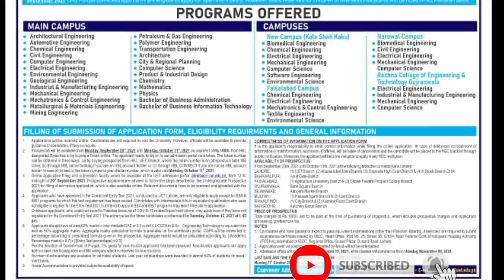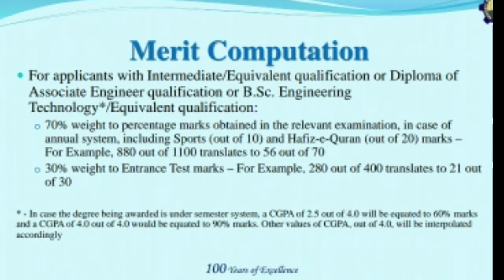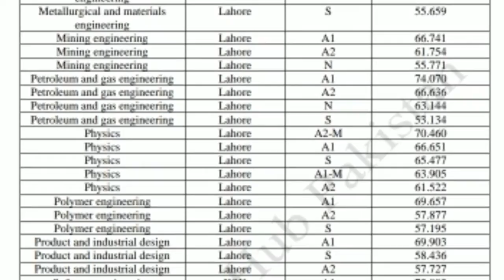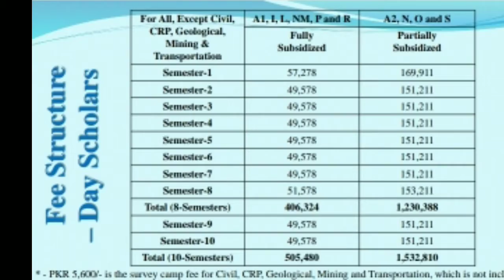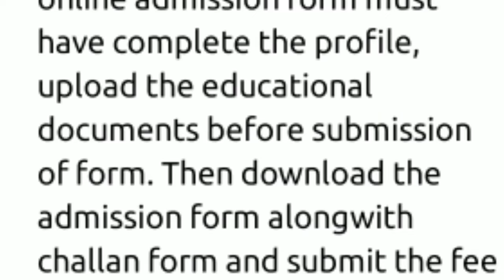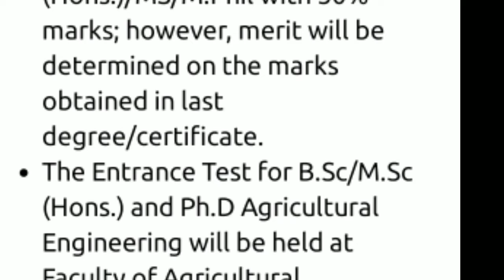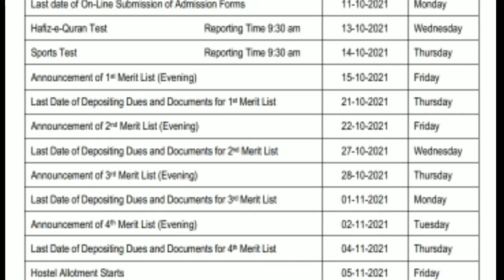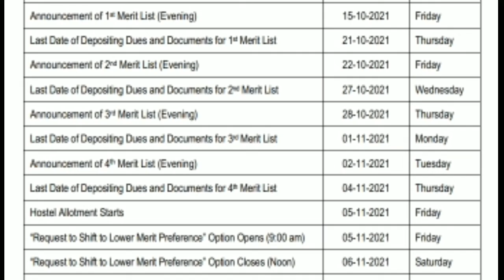UET Lahore admissions 2021|University of Engineering & Technology Lahore admission 2021|Student News